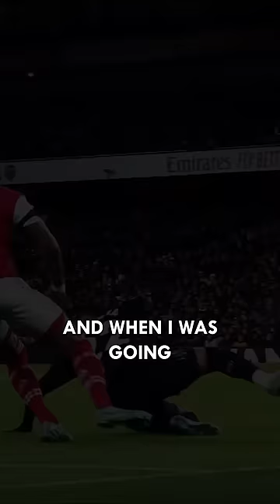Has Gareth Southgate Killed Ben White's England dreams🧐🏴󠁧󠁢󠁥󠁮󠁧󠁿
Has Gareth Southgate Killed Ben White's England dreams#football